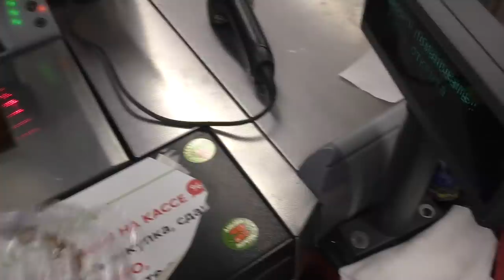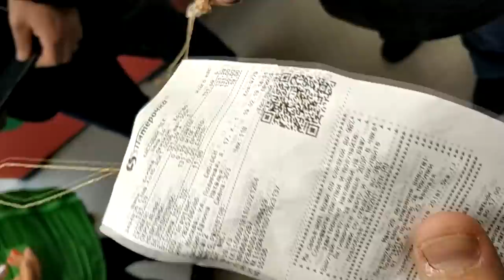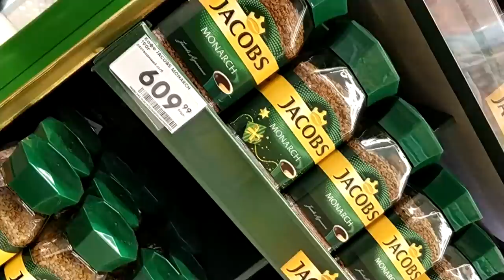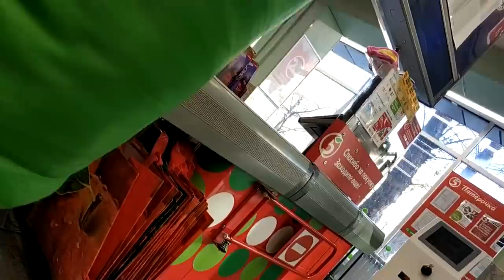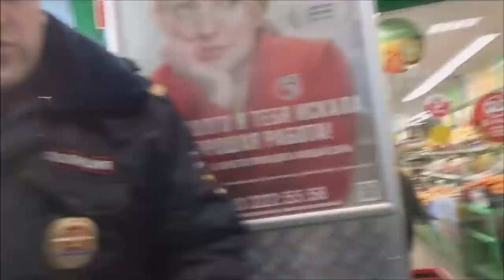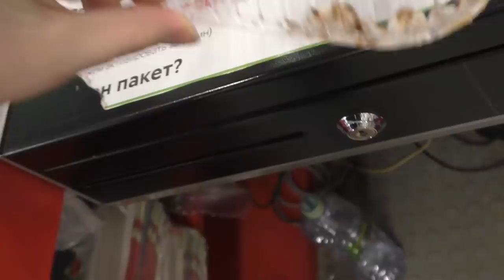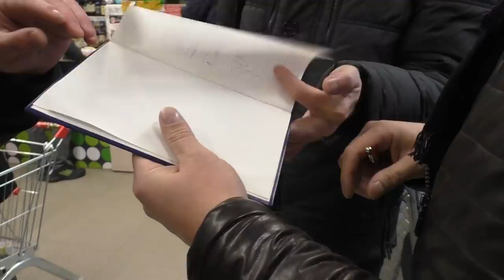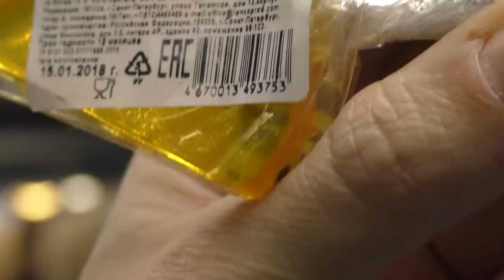БОРЗЫЕ ПРОДАВЦЫ ОТКАЗАЛИСЬ ВОЗВРАЩАТЬ ДЕНЬГИ ЗА ПРОСРОЧЕННЫЙ ТОРТ В ПЯТЁРОЧКЕ, НО НЕ НА ТОГО НАПАЛИ